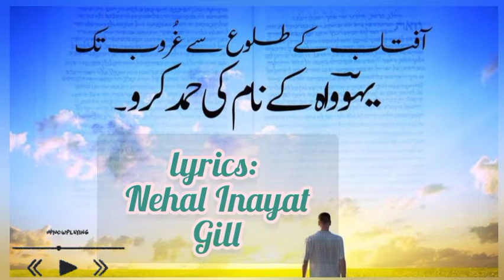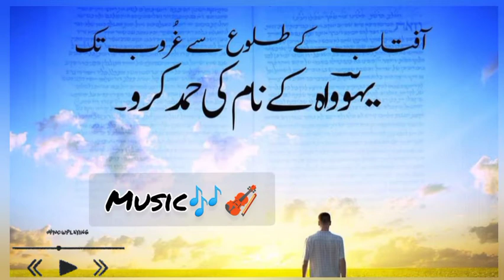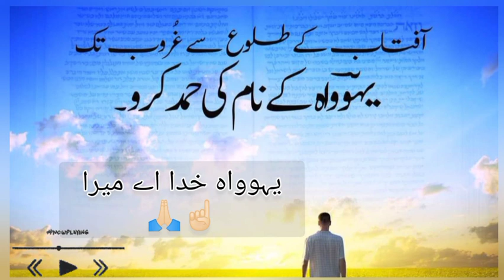New Masih Geet 2021 || Yahowa Khuda Hai Mera || Worshiper Anum Ashraf & Mariyana Nishat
Geet: Yahowa Khuda hai Mera
Worshiper : Anum Ashraf & Mariyana Nishat
Lyrics : Nehal Inayat Gill
Composition : Shoaib Aslam

Lyrics Video Maker : QaiSar Masih